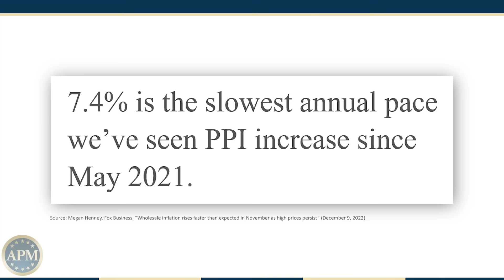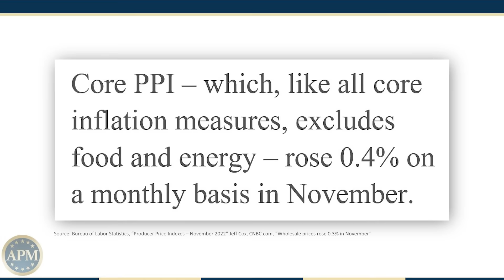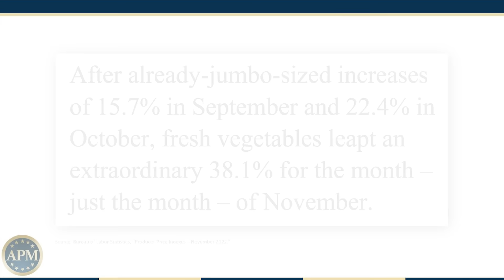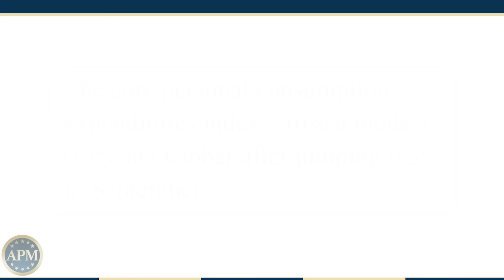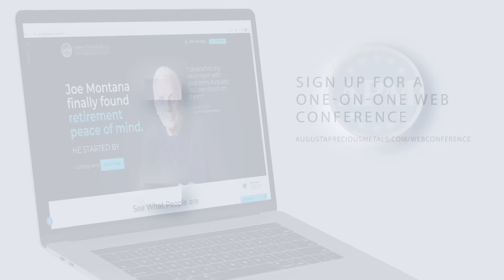Latest PPI Data Illustrates Ongoing Inflation Challenges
The latest producer price index is out, and it underscores why it’s much too early to declare victory in the fight against soaring prices.